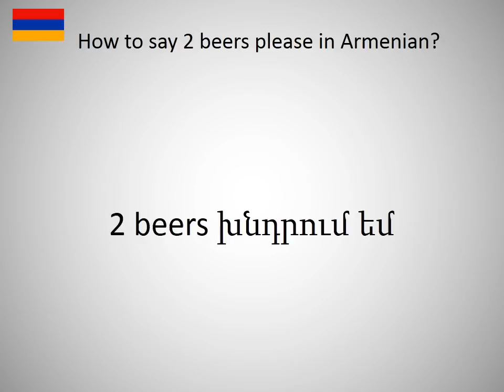How to say 2 beers please in Armanian?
How to say 2 beers please in Armanian? Learn the pronounciation 2 beers please! How to Pronounce 2 beers please. Expand your vocabulary, learn Armanian words. Practice Armanian online. Use this free pronunciation guide to practice words at a time. Learn Armanian for free. Thank you for viewing, please like or subscribe! hoe om te sê, si të thuash, እንዴት እንደሚናገር, wie sagt man, comment dire, come dire, como dizer, как сказать, nasıl denir, cómo decir, 怎么说, πώς να το πω, hoe zeg je.